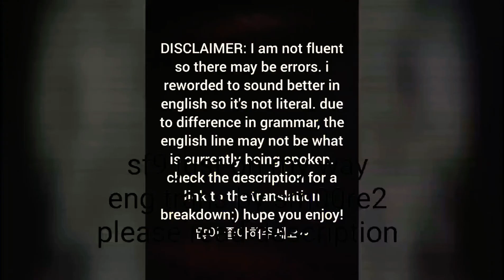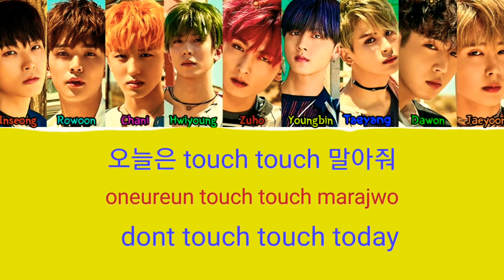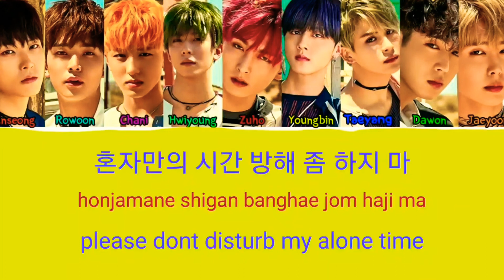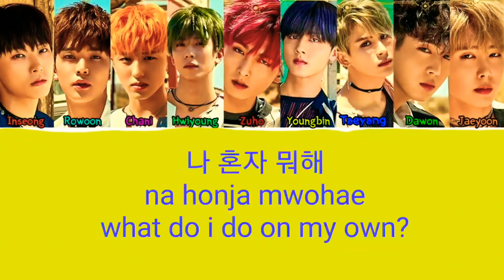sf9 just on my way (non google translated version)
here is the full breakdown

everytime I say "emotion" they are saying "sentiment" but I thought emotion sounded better. when you're being sentimental, you're overwhelmed with emotion right?

one line is pink for absolutley  no reason. I just missed it when changing it to red.

you're not crazy, a transition is randomly applied and I didn't care to fix it so it starts zooming in and out

one line may be totally incorrect  so I wanted to explain. 1 person said it made no sense and the other said it sounds incomplete.

the line is : "I hate being alone but when I try to go out my friends  say it's all in vain"

in korean, 싫다 (silhda) can mean "to hate" or "to not want" so it can be "hate being alone" or "dont wanna be alone"

the 는데 (neunde) grammar is a sentence connector so its 2 independent sentences being connected. it can translate as and/but/so/or

또 나가다 (tto nagada) means "to go out again"
the 자니   attached to it, I assume, is a grammar point. it means "to intend to do something but either something happens or is realized that prevents the speaker from doing the intended action"

so I translated it as "when I try to go out"

the ㄴ다는 (ndaneun) grammar is for quotes. it describes the friends as saying something. "my friends that said" the thing they literally say is "it's pointless to make a drinking party"

so I'm not 100% on what that line is saying but neither are my korean speaking friends so 😅  if you know anything legit about that line please share~